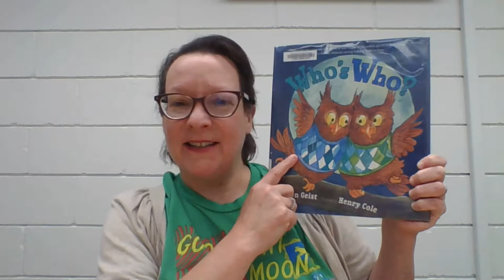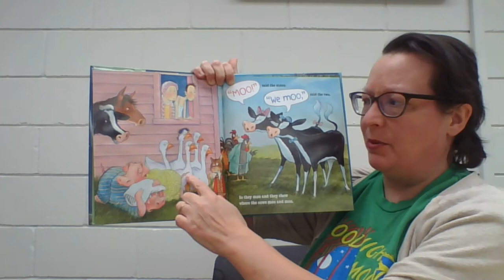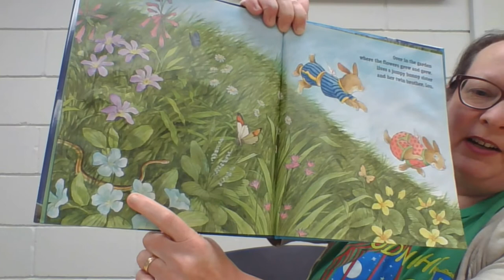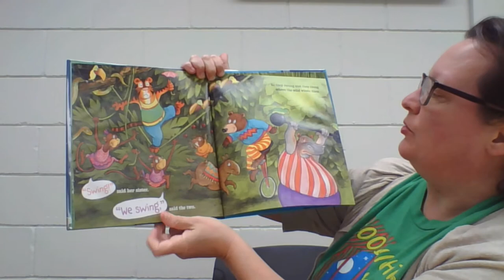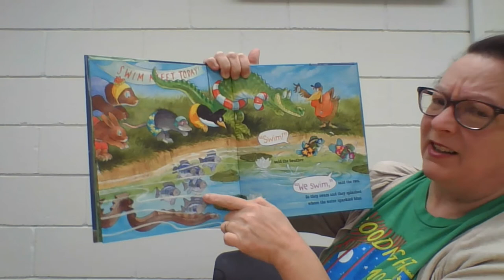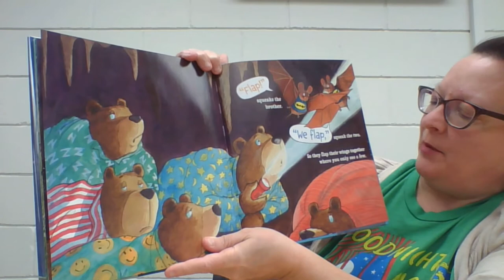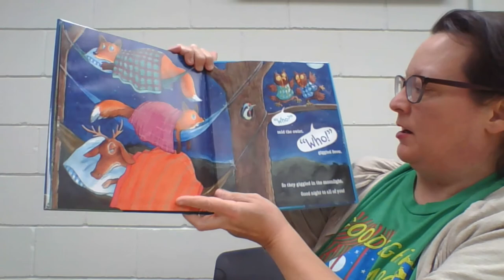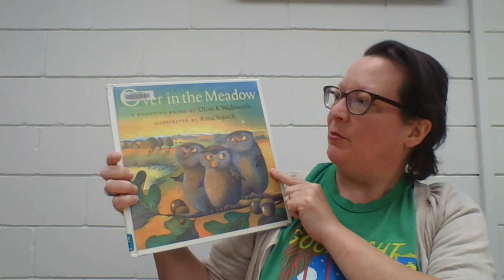Who's Who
A familiar tune re-imagined with fun rhyming lyrics!